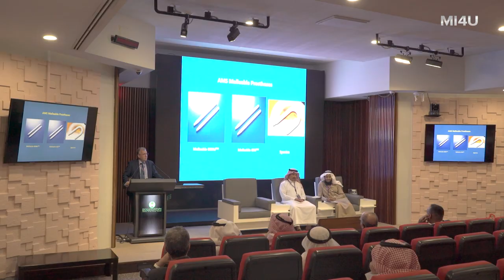[Maestro on Site#2] 왕립 런던대학교 Dr. Ralph 인터뷰#2 환자 중심의 진료문화_발기부전 팽창형 임플란트 (세움비뇨기과 박성훈원장)팽창형보형물 세조각보형물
[Maestro on Site#2 in 사우디 아라비아]
환자 중심 진료문화와 의학 교육의 연관성
: 왕립 런던대학교 비뇨기과 교수 Dr. Ralph 인터뷰 - 영국 남성과학의 대부